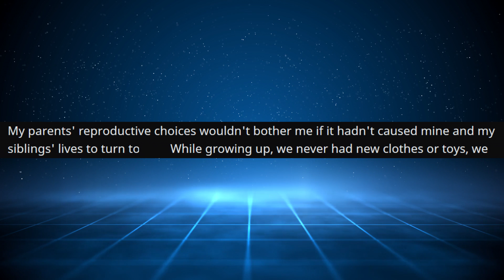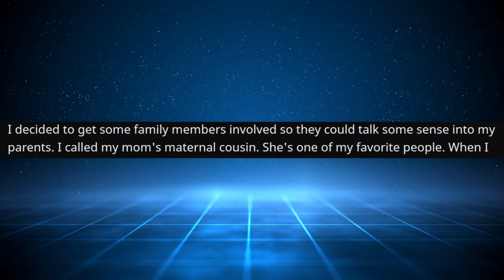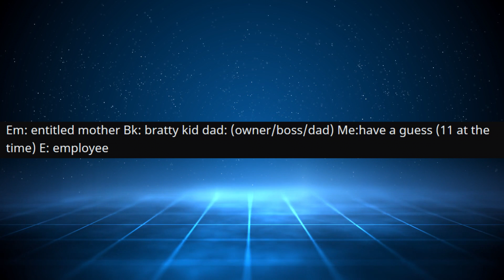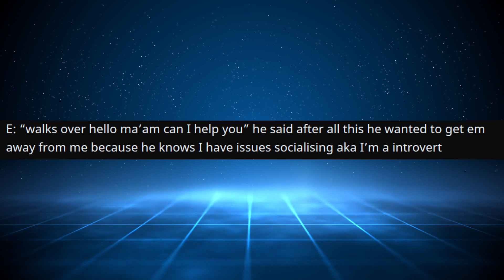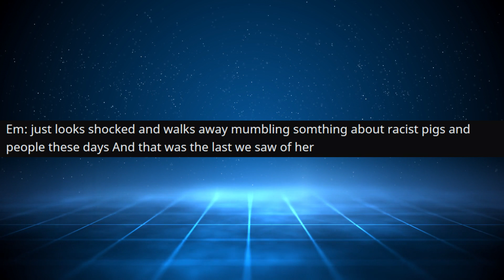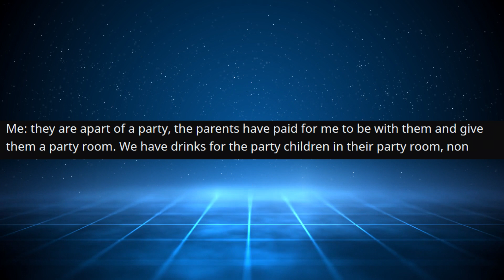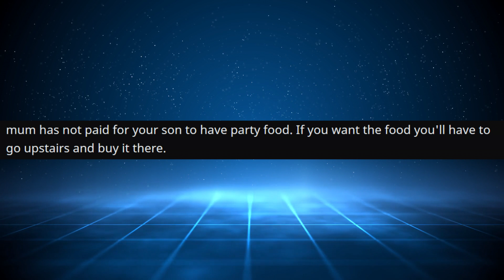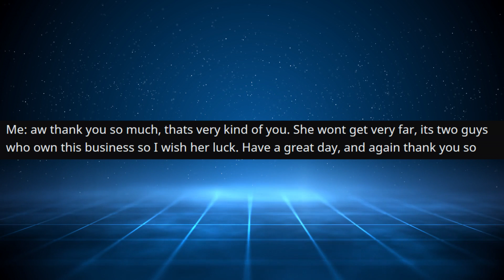r/EntitledParents - Entitled Mom GATE-CRASHES birthday party...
Entitled Mom GATE-CRASHES birthday party...

Main Music -

OUTRO -